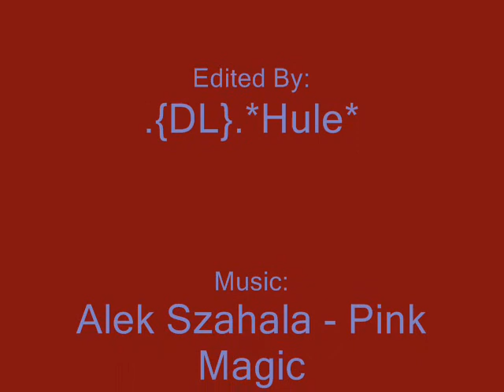Kestrel vs. Sony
My third video. Only the end credits failed.